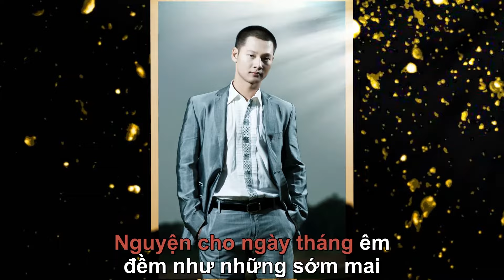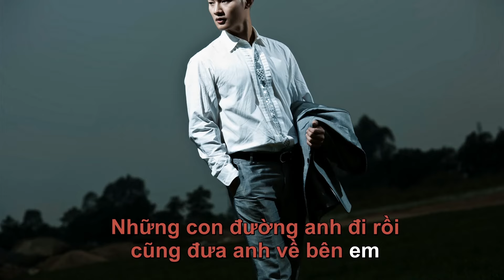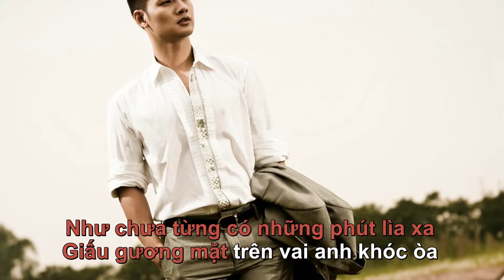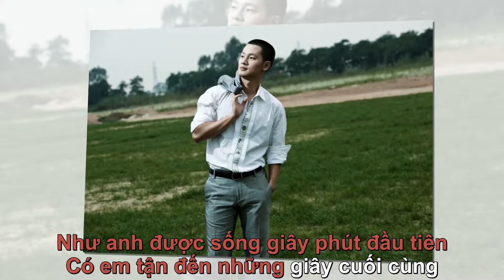Karaoke | Chân Tình | Đức Tuấn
Karaoke Chân Tình
Ca sĩ: Đức Tuấn

Đức Tuấn Channel - Kênh Youtube chính thức của ca sĩ Đức Tuấn.

Đức Tuấn (sinh 1980) là một ca sĩ Việt Nam đoạt giải nhất Tiếng hát Truyền hình thành phố Hồ Chí Minh năm 2000 và Thí sinh biểu diễn xuất sắc nhất và Thí sinh được yêu thích nhất của Liên hoan giọng ca truyền hình ASEAN 2014."